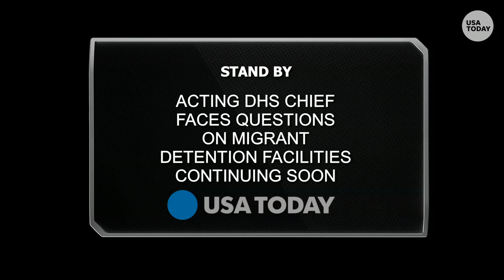Acting DHS chief Kevin McAleenan faces questions on migrant detention facilities | USA TODAY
Acting DHS chief Kevin McAleenan faces barrage of lawmaker questions on migrant detention facilities.

Acting Homeland Security Secretary Kevin McAleenan is set to face a grilling on Capitol Hill today when he appears before a congressional panel eager to question him about overcrowded migrant detention facilities and other issues encircling his department.

He is expected to be questioned by members of the House Oversight and Reform Committee on the separation of migrant children from their families, conditions at the detention centers and a secret Facebook group where border agents mocked the deaths of migrants and lawmakers.

The hearing is the latest in a series held by House Democrats in recent weeks targeting the administration's immigration policies, putting a spotlight on migrants who died in U.S. custody, the children separated from their parents when entering the country and the rapidly deteriorating conditions in detention centers.